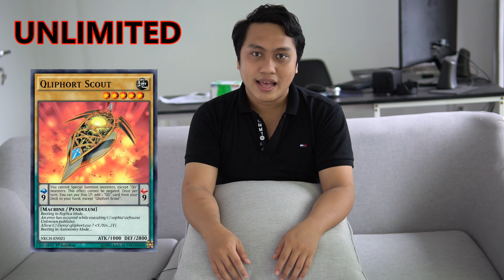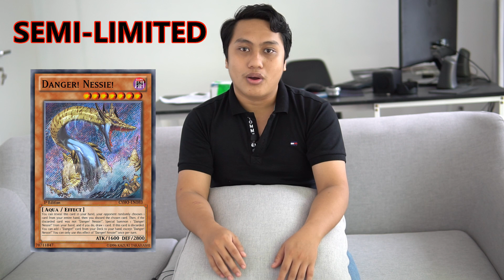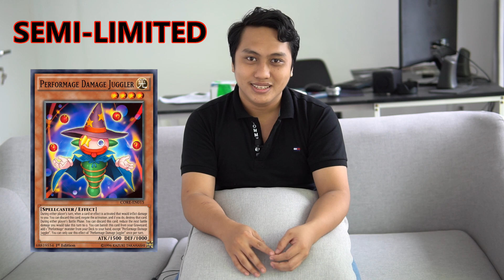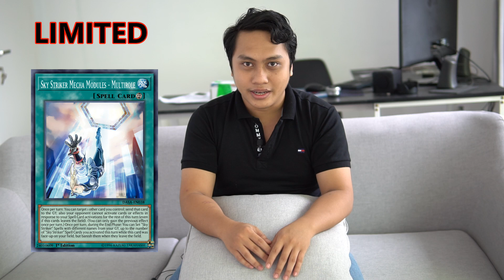Danh sách Cấm YUGIOH tháng 7/2019 | Có tiếng ai đó khóc than trong gió? | M2DA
Văn phòng làm việc của M2 DUEL Channel